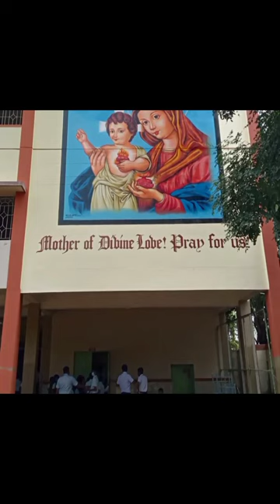Roja Arts Salem Wall Art Painting